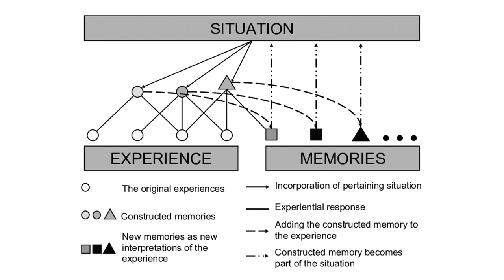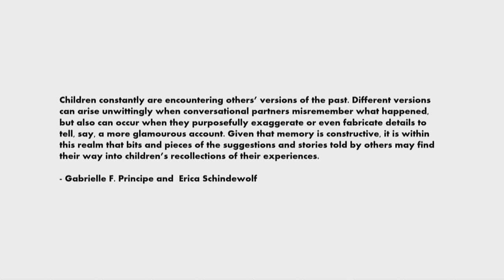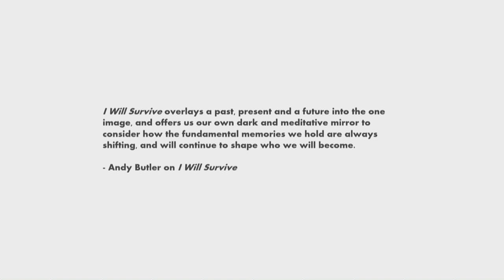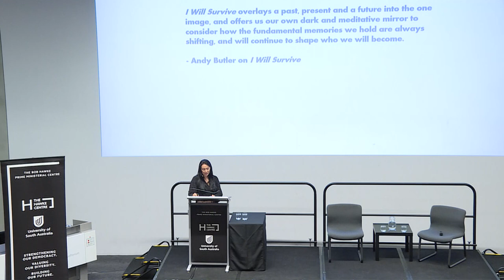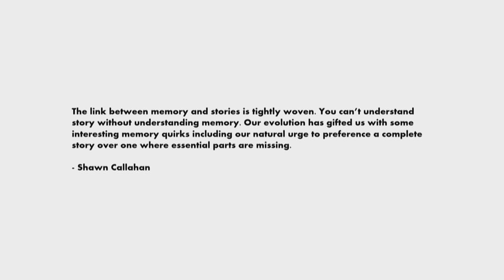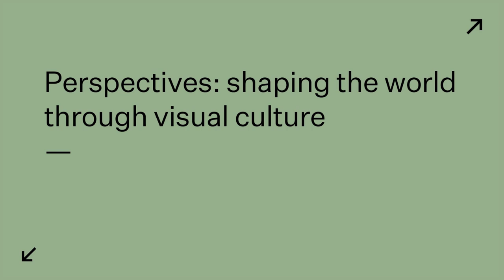Perspectives with Hayley Millar Baker: Constructive Memory & Storytelling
Hayley Millar Baker (Gunditjmara, AU) is a cross-cultural research-driven, contemporary artist based in Melbourne, Australia. Her practice reveals a perspective that explores human experiences in a lens that is non-exclusive and non-linear, connected within memory and contemporary storytelling. Constructing complex visual insights to past, present and future realms, storytelling becomes a methodology for her in which to reclaim and reauthor constructs of history, narrating inherited and personal stories.

Furthermore, Millar Baker negates experiences of remembering/misremembering memory, while reflecting on how often personal recollections and historical accounts are improvised and embellished to become new ‘truths’.

Presented as part of Perspectives - an initiative developed by The Bob Hawke Prime Ministerial Centre, ACE Open and Guildhouse.